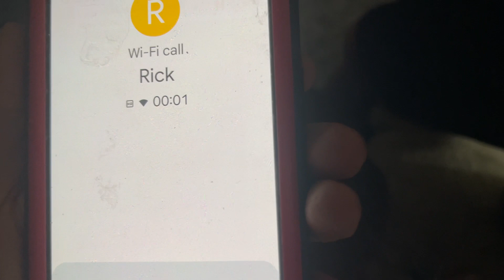Call my phone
Subtitles
1. English
2. Spanish